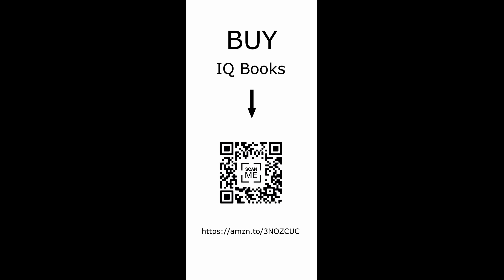Raven's Progressive Matrices™ Practice Test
The questions in this book are created to practice and prepare for the official Raven's Standard Progressive Matrices (SPM).
This practice test consists of 60 multiple-choice questions. Your task is to select the correct answer from a collection of six/eight options to complete the general pattern in the matrix. You could use pen and paper to note the given answers. The correct answers along with logic to calculate your IQ score are at the end of the book.